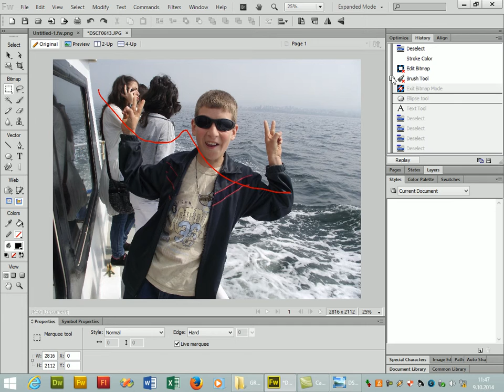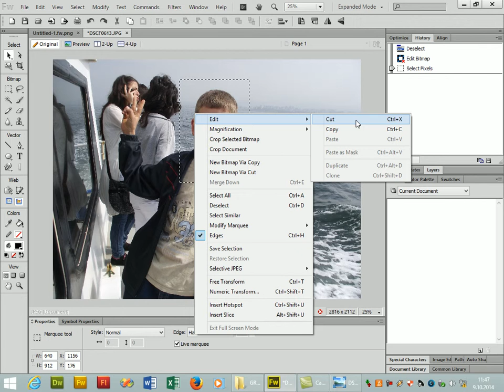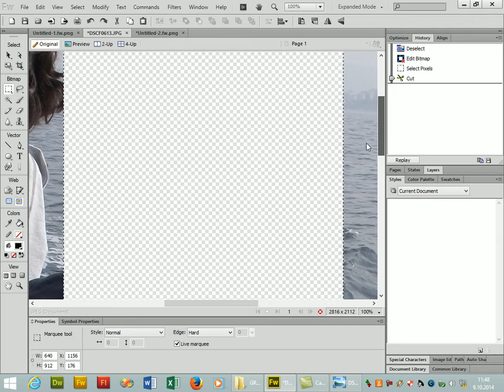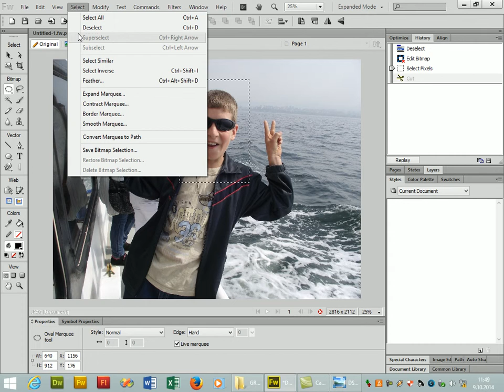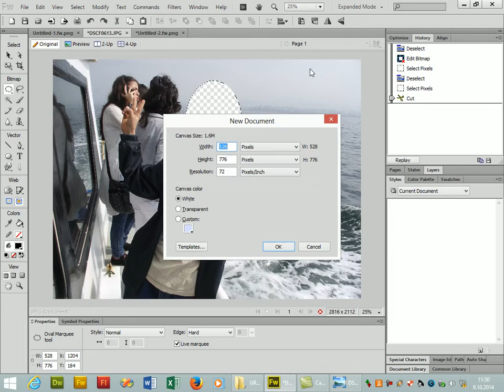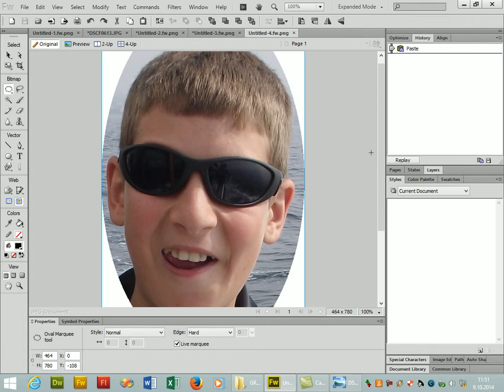Fireworks CS6-araclar paneli marquee araci kullanimi